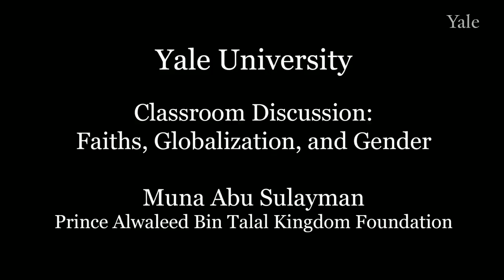Head Scarves and Modesty in Islam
Muna Abu Sulayman of the Prince Alwaleed Bin Talal Kingdom Foundation responds to a students question about the agency and responsibility of men in the issue of modesty and head scarves in Islam.